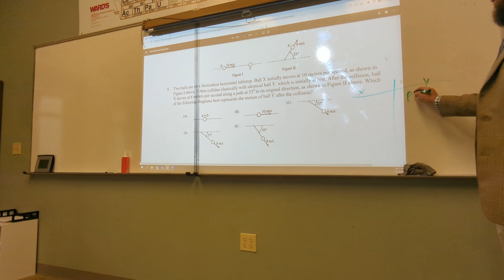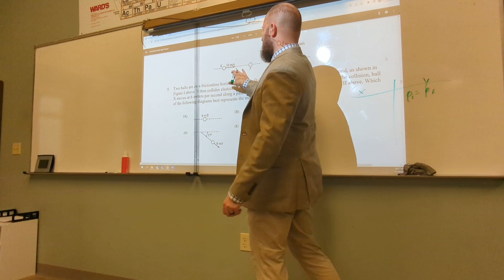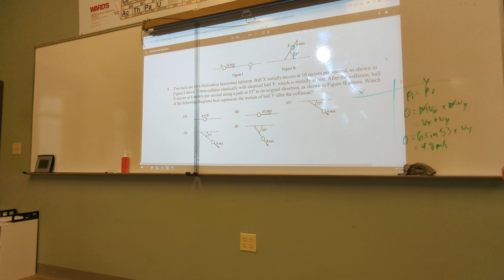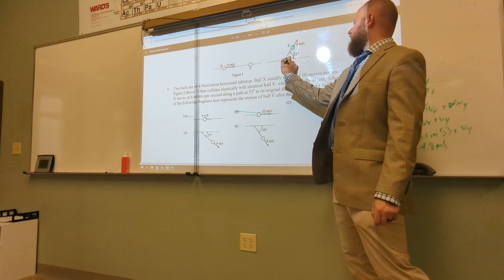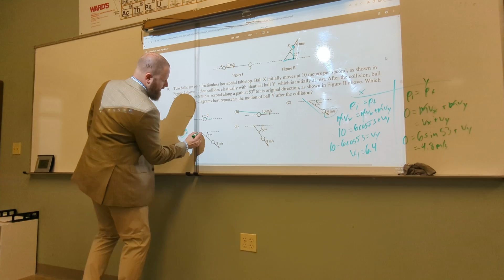AP Physics C Workbook Momentum MCQ 9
Two balls are on a frictionless horizontal tabletop. Ball X initially moves at 10 meters per second, as shown in Figure I above. It then collides elastically with identical ball Y. which is initially at rest. After the collision, ball X moves at 6 meters per second along a path at 530 to its original direction, as shown in Figure II above. Which of the following diagrams best represents the motion of ball Y after the collision?